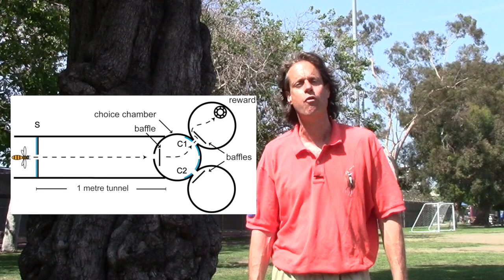Honeybees Protecting Humanity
Join Earth Dr Reese Halter for another SOS segment as he explains how honeybees are protecting children and sniffer-dogs from landmines.